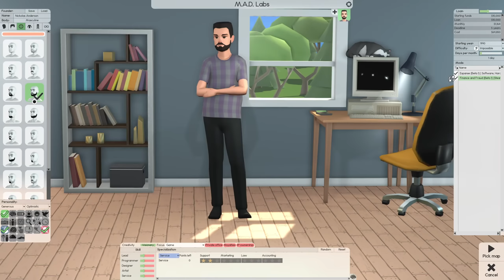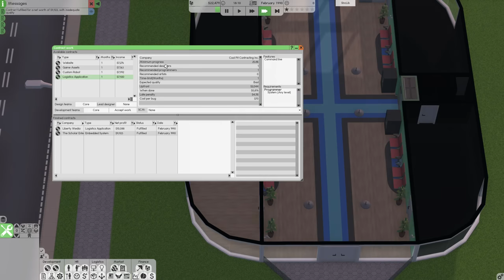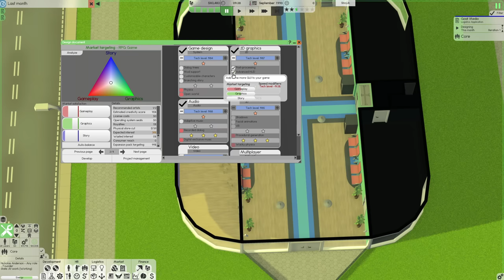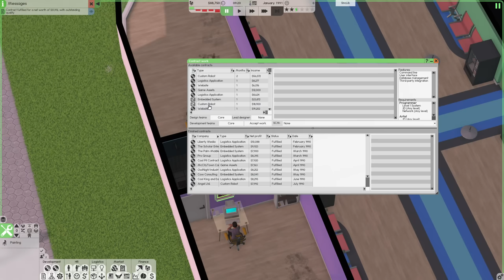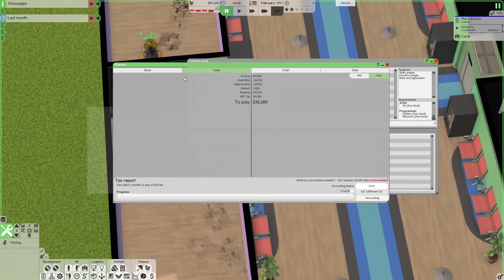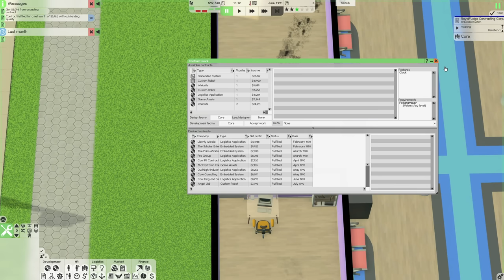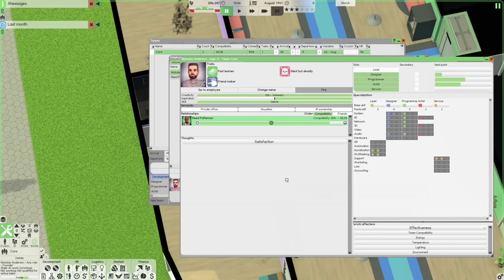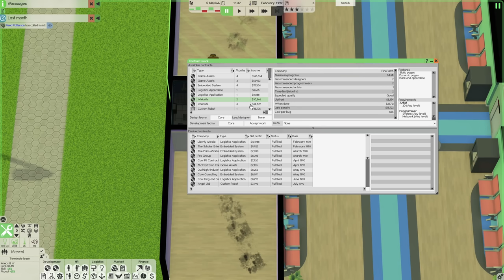The Rise of a Game Dev Studio | Software Inc: Taxes and Accounting - Impossible Difficulty #1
With the arrival of the taxes and accounting patch, what better time is there to start a playthrough in software inc? In this series, we will be playing on impossible difficulty, starting in the 1990's. Our main focus will be on creating a game studio that will take over the entire industry. So follow along to see if M.A.D. Labs can survive this supposedly difficulty and prosper (and perhaps create a tiny monopoly in the game industry).